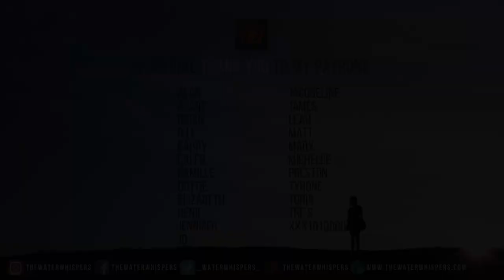Dutch Bread & Spreads ~ ASMR Food Tasting Whispered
Hi sweeties ^_^ So I had the idea to do an eating video in which i will show you some different kinds of daily meats, spreads, things that I used to put on my bread when I lived in the Netherlands so here it is! :) I hope you'll enjoy this. Hope you're having a good Easter if you celebrate it ♥ Much love!

Here is also the link to my new non ASMR Instagram account where I post all my dutch food pictures ^_^